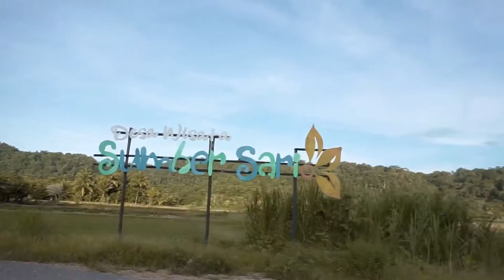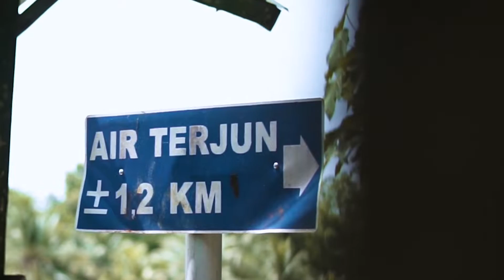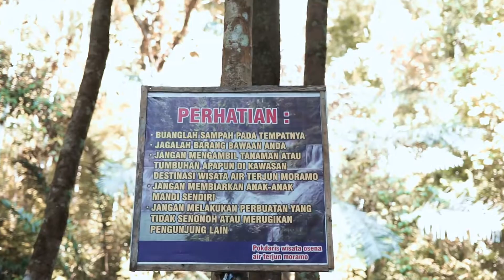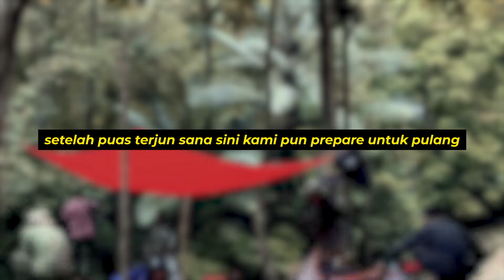Bertamasya di Air Terjun Moramo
Bertamasya di Air Terjun Moramo. Pada perjalanan kali ini saya dan kawan-kawan akan bertamasya di salah satu wisata di wilayah Konawe Selatan tepatnya di Desa Moramo. Jarak dari tempat tinggal saya ke tempat ini terbilang cukup jauh, yah sekitaran 2 jam jika menggunakan kendaraan motor. Diperjalanan banyak saya temukan hal yang baru seperti, disaat kami akan memasuki wisata tersebut, ternyata jika akan melewati jembatan gantung diarea tersebut bila sudah jam 5 sore disarankan agar tidak mengabadikan moment disekitar jembatan, sebab konon katanya bila kita mengambil moment disekitaran wilayah tersebut, foto yang kt ambil akan xxxxxxxxxxxxx., teman-teman taulah sendiri bila kt melanggar peraturan, pasti ada-ada saja hal aneh, untungnya saya dan kawan-kawan tidak melanggar aturan tersebut. Untuk harga tiketnya itu Rp.8000/orang dan untuk motor sekitar Rp.12.000/permotor (lupa-lupa ingat intinya sekitaran begitu), untuk jarak dari tempat parkir ke tempat air terjun kurang lebih 1,2 KM (menurut papan informasi) Lanjut cerita, kami tiba di tempat peristirahatan tepat jam 19.00,  kami langsung mendirikan tenda, flysheet dan memasak untuk makan malam, setelah berbincang puas kami pun tidak lupa tidur, keesokan harinya kami mulai berkegiatan layaknya bertamasya, mulai dari minum kopi, sarapan, terjun-terjun sampai lapar kembali. Ohh iya jika teman2 tidak membawa tenda atau benda sejenisnya teman-teman dapat menyewa gazebo yang disediakan oleh pengelolah, harganya Rp.50.000 lumayan mahal, hehe maklum untuk harga begitu dengan kondisi anak kuliah pasti mahal, tpi kembali lagi ke pribadi masing2. Tidak terasa hari mulai siang dan kamipun bergegas untuk pulang. Yah untuk air terjunnya sendiri tidak terlalu tinggi dan debit airnya tidak begitu deras namun sangat dingin seperti mandi air es :D. Sekian deskripsi yang bisa saya ceritakan, sampai jumpa di bertamasya selanjutnya, terima kasih.

Produk yang saya review/gunakan dapat kalian beli disini yah :
Lazada
Tenda Eiger EIGER X-BERGANOA 1P(New)

BUKALAPAK
Water Bladder Eiger 1.5L

Bli-bli
Tenda Eiger Explorer 1P
Shoppe
Tas Dada Eiger

TOKOPEDIA
Tenda EIGER X-BERGANOA 1P (New)